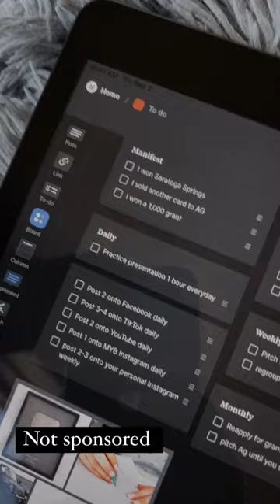My favorite app for organizing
My favorite app for organizing In this video I am sharing one of my favorite productivity apps, Milanote. This app will help you organize and be productive. I personally like to use it for organizing my goals and my to do-list.

This is not sponsored just an app I really for staying organized.